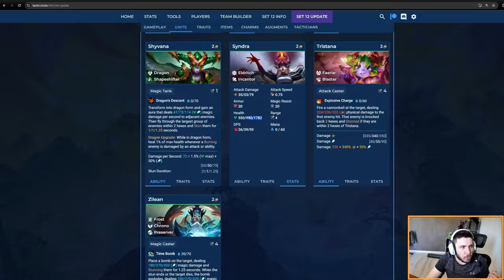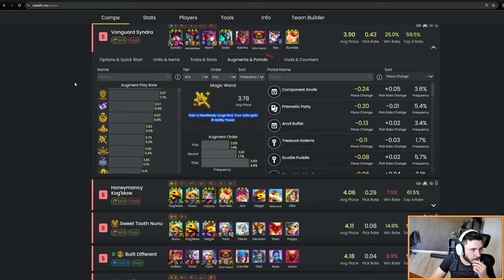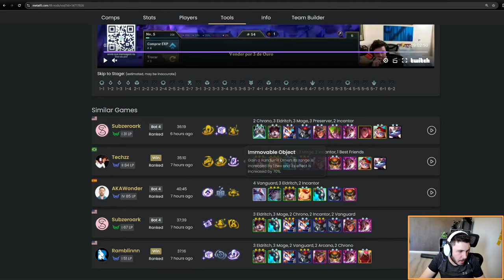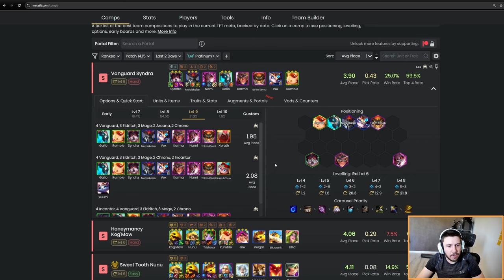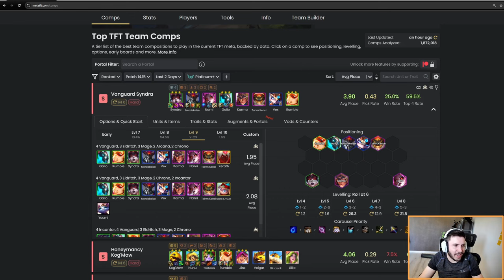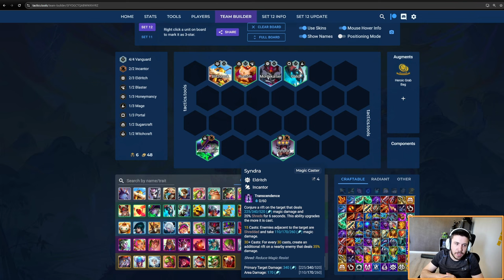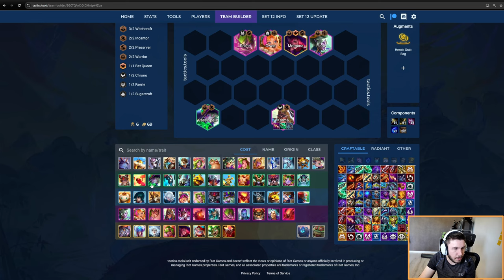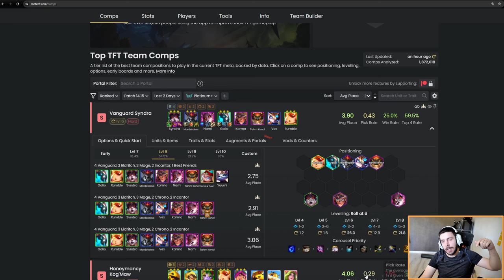La nouvelle compo Syndra broken - Morde/Syndra reroll - guide teamfight tactics set 12 - Patch 14.15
0:00 Présentation
3:40 Augments
6:50 Reconnaître son spot
9:50 Les stages introduction
10:50 Stage 2
12:11 Stage 3
18:30 Stage 4
23:40 Board capé lategame
29:28 Positionnement
30:31 Adaptations & Variantes
35:45 Conclusion & ton avis